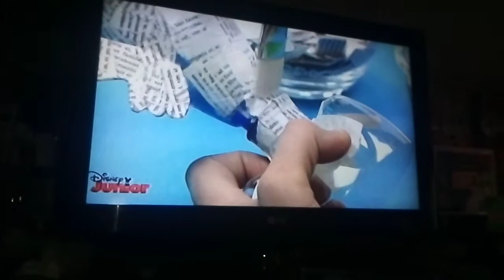Art attack trofeo de oro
Art attack